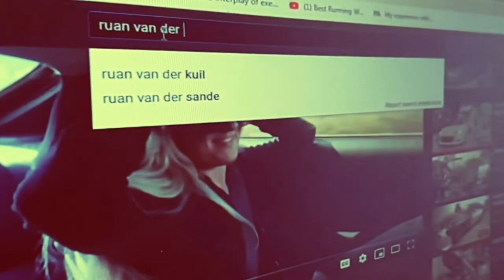Specialized Epic Carbon - Ride Part 2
Took my Specialized Epic Carbon out for the second ride. Will be giving my full ridden review soon. But its good so far !!